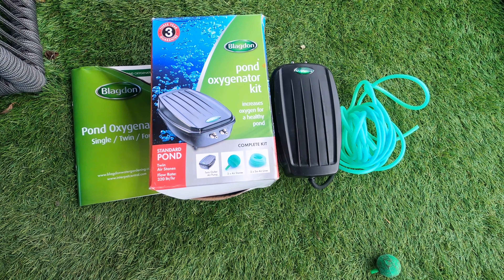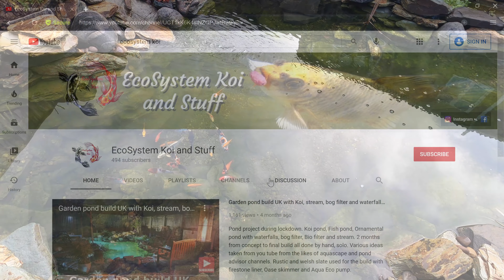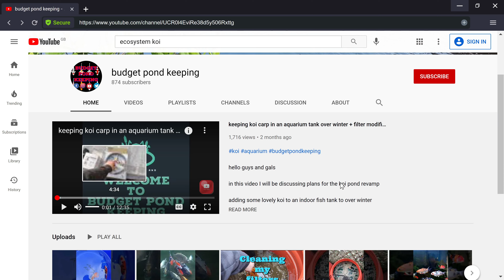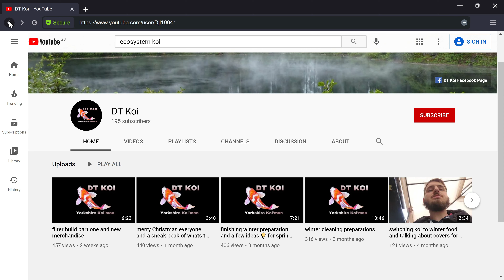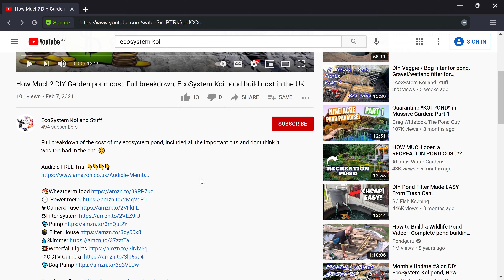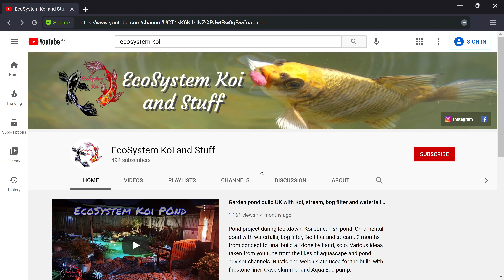New Air pump, 500 Sub Giveaway NOW CLOSED, Shoutouts. DIY EcoSystem koi pond UK.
A few shout outs, a quick giveaway and a new air pump.

🍣Wheatgerm food
🕛 Power meter
📽Camera I use
♻Filter system
🕋 Filter House
💥Waterfall Lights
🎞CCTV Camera
💦Bog Pump